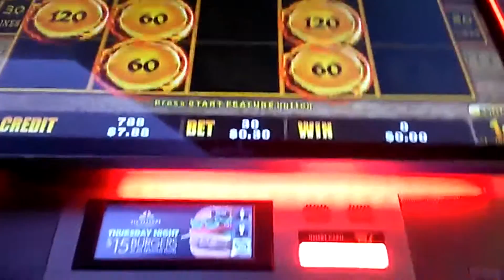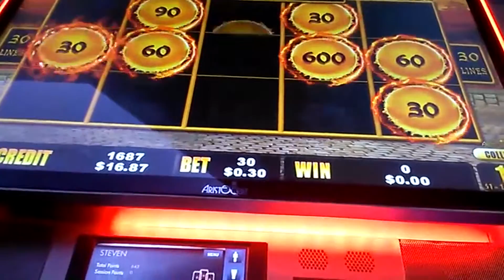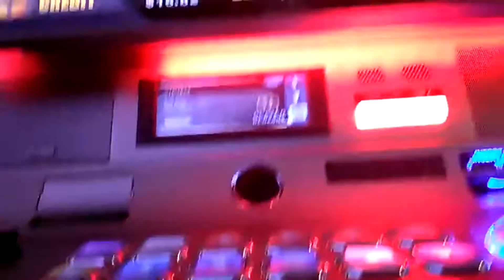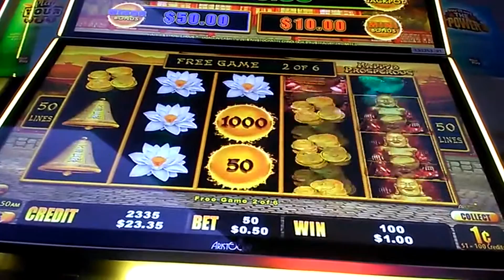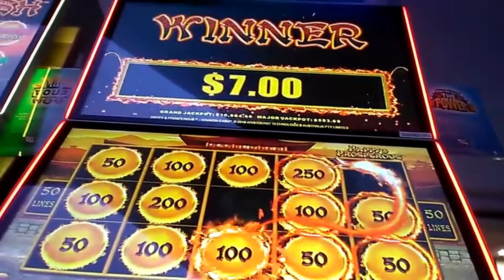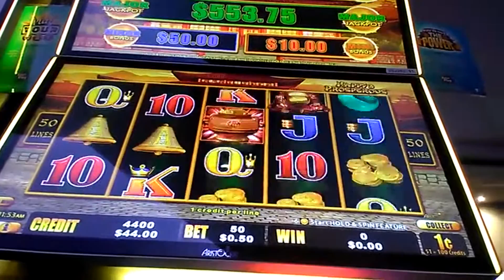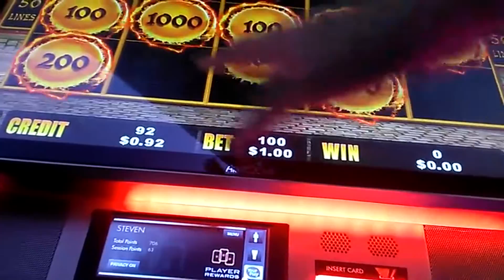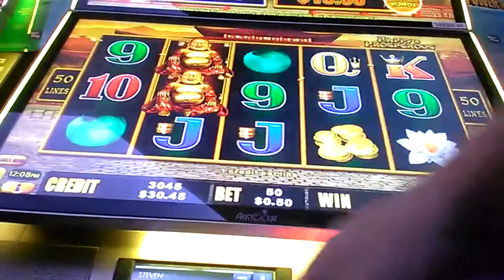Dragon Cash Bonuses Episode 152 $$ Casino Adventures $$